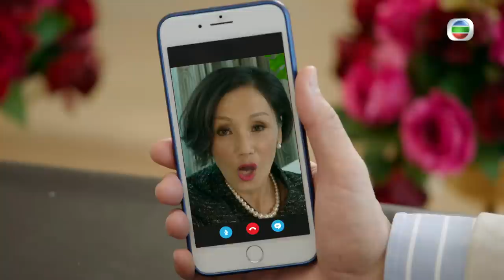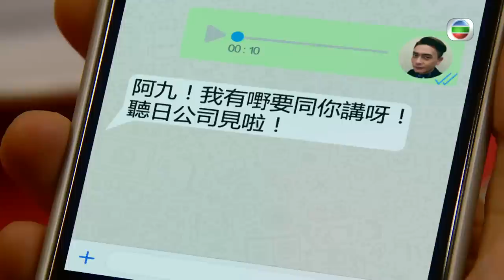[Eng Sub] | TVB Family Drama | Heart And Greed 溏心風暴3 35/40 | Louise Lee Ha Yu Bosco Wong | 2017